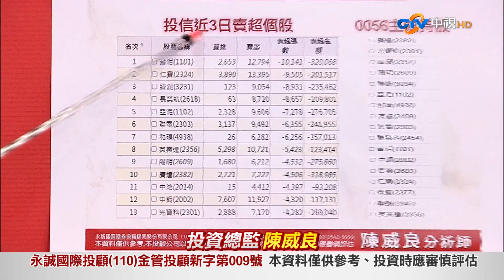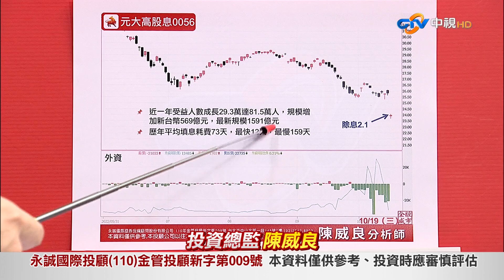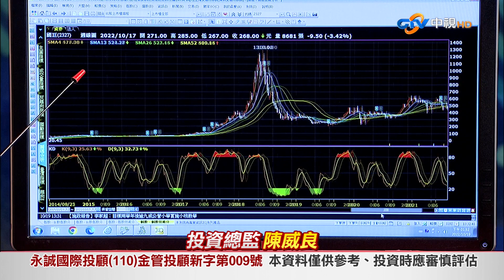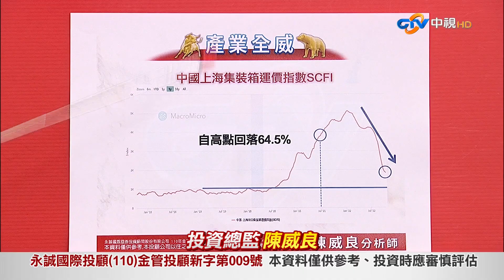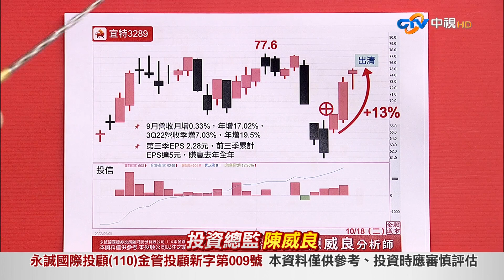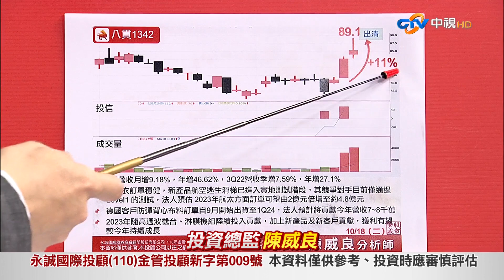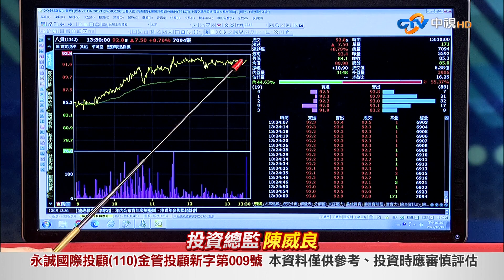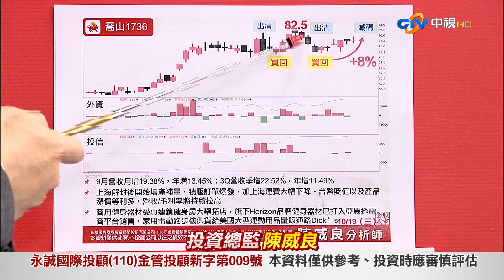中視【股市全威】20221019 陳威良：0056除息後可加碼嗎？ 投信這動作竟和它有關！